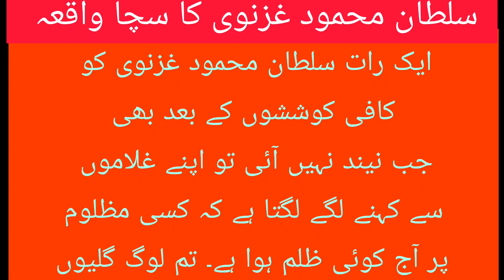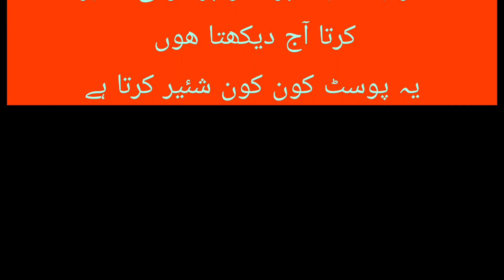Sultan Mehmood Ghaznavi ka Sacha waqeya.Molana Tariq Jameel